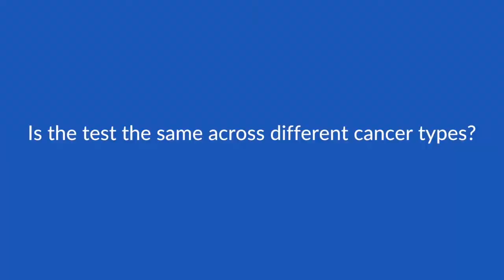Micro satellite instability – practical applications in treatment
Dr Drew speaks with ecancer at BCGS 2018 about the use of microsatellite instability as a treatment target in endometrial cancer and other gynaecologic malignancies.

She notes the link between Lynch syndrome and MSI, and the impact of MSI-high results on the efficacy of checkpoint immunotherapy.

Dr Drew discusses NICE guidelines for MSI screening, as is indicated for colorectal cancer, and the need for broader application across cancer types.